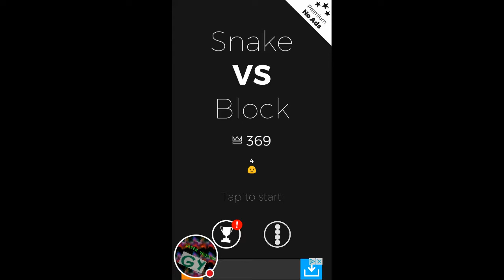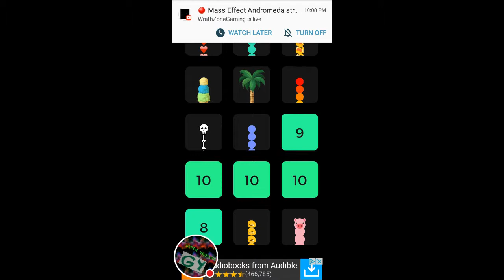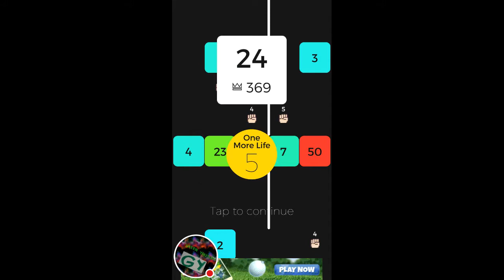Snake VS Block unlocking fist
Watch me play Snake VS Block!